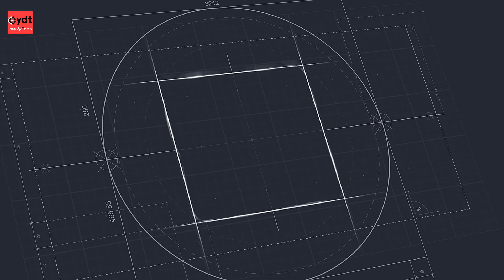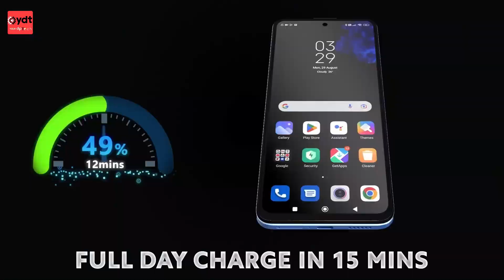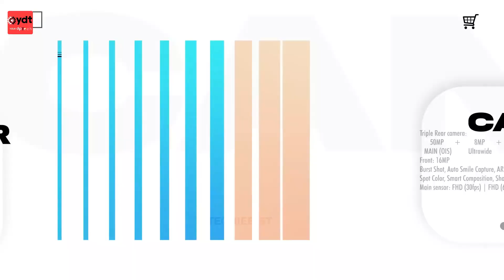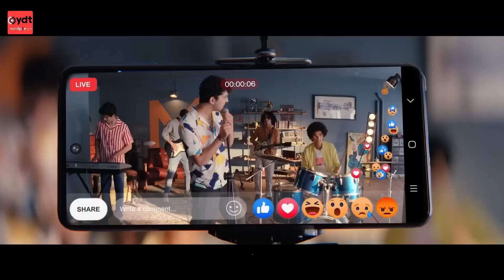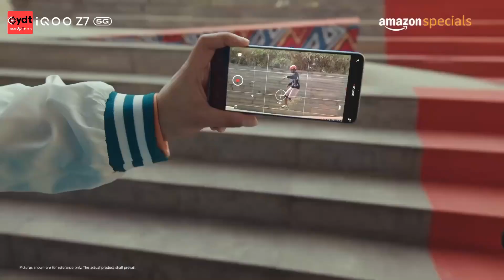Top 5 Best Camera SmartPhone Under ₹20000 (June 2023 ) 5G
best camera phone under 20000 samsung
samsung best camera phone under 20000 5g
best camera smartphone under 20000
best camera 5g smartphone under 20000